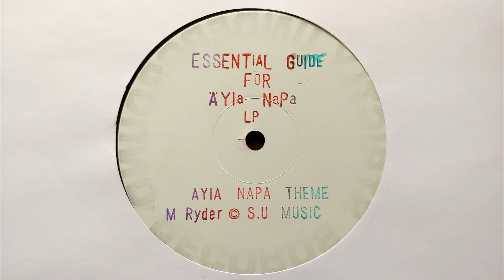VIP Crew - Ayia Napa Theme // Strictly Underground Records (2000)